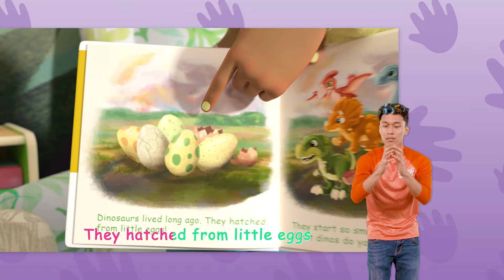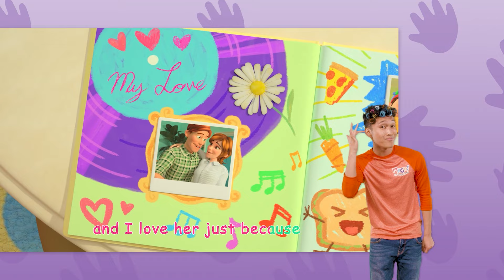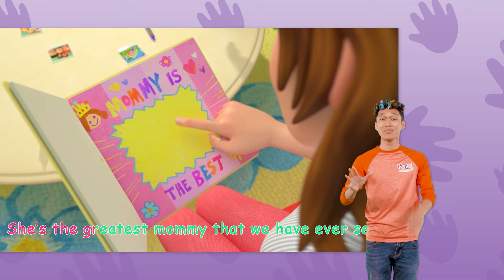You Can Ride a Bike | CoComelon Nursery Rhymes & Kids Songs | MyGo! Sign Language For Kids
Follow YoYo’s journey to bravely learn to ride a bike, with NO training wheels, so she can join her friends and ride with them side by side! 🚲

0:00 You Can Ride a Bike
3:18 Dinosaur Song
6:18 Head Shoulders Knees and Toes V2
8:21 Ten Little Duckies
10:54 Harvest Stew
13:39 Five Senses Song V2
16:27 The Tortoise and the Hare
20:00 Animal Dance Song
22:53 Music Song
26:11 Sorry, Excuse Me
29:56 Breakfast Song
32:14 Wheels on the Bus V3 (School Version)
34:49 Johny Johny Yes Papa V2 (Parents Version)
37:03 Daisy Bell (Bicycle Built for Two)
39:22 Wheels on the Bus V2 (Play Version)
42:41 Happy Birthday Song
44:47 My Mommy Song
47:39 Counting Apples At The Farm
50:34 Gardening Song
53:43 Getting Ready for School Song
56:51 Sharing Song
01:00:14 Hickory Dickory Dock

Lyrics:

You can do it; pedal! pedal!
Pedal, one foot at a time
You can do it, left or right

It looks so fun to ride a bike
Pedal, pedal, left and right
When they all come riding by
Maybe I could go and try

I can do it, I will try
I can do it, it’ll be fine
I can do it, what if I can’t?
Can I do it? Maybe not…

Yes, you’re scared but it’s okay
You can chase the fear away
Look inside your heart to see
The bravest person you can be

Here! Wear this! It’ll give you courage!

You can do it, if you try
You can do it, give it time
You can do it, yes you can
And we’ll ride side by side!

I can do it, if I try
I can do it, give it time
I can do it, yes I can